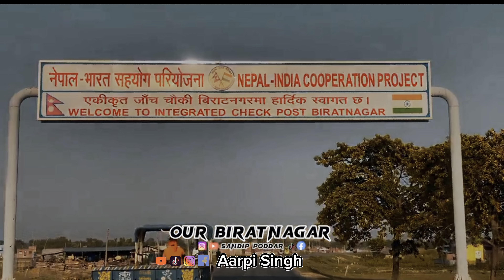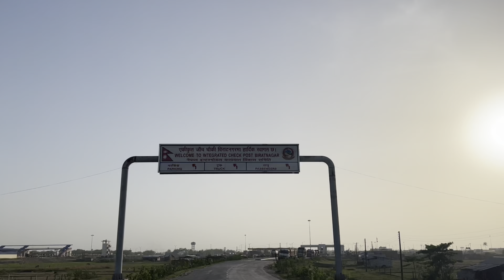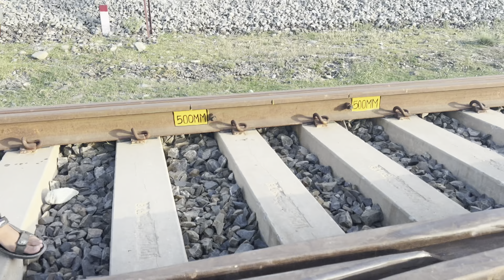India Biratnagar Railway|| Bathanahaa to Biratnagar Train|| Biratnagar 🚊 TrainStation Vlog|| Aarpi